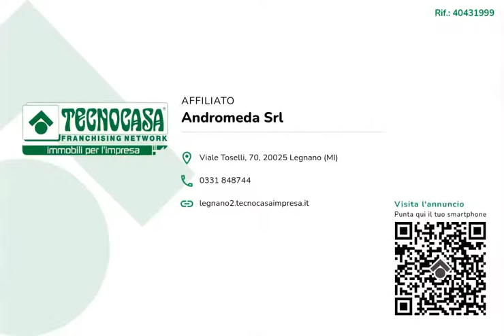Negozio in vendita a Legnano